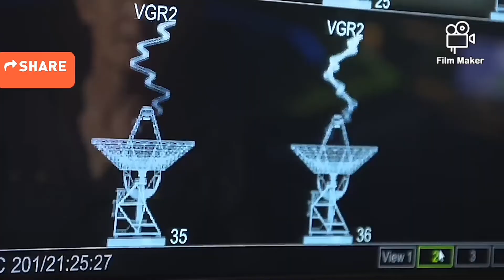Voyager Spacecraft को क्या मिला सौरमंडल के बाहर ? | What Voyager discovered in Interstellar Space ?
Hello dosto aaj ki is video mein Mai apko btanuga voyager 1 ke bare mein.
Voyager 1 itihaas ka phle asi man made object Hai jo interstellar Kar Raha hai
Aaj bhi ham voyager 1 ko track Kar Rahe Hai well video ko ant tak dekhan jarru mere dost.
Animation- kartik
Voice over- kartik
Editing - kartik